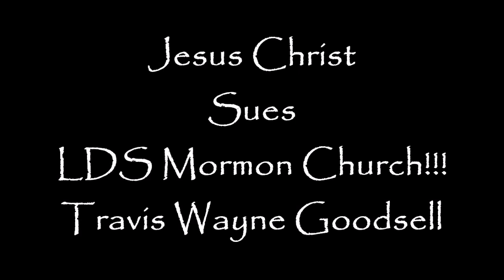Jesus Christ Sues LDS Mormon Church!!!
If you think this is fake news you don't know true Mormonism